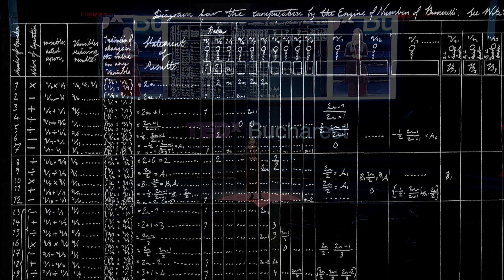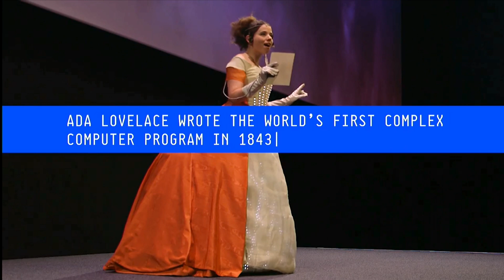Ada Lovelace: The Original Woman in Tech | Zoe Philpott | TEDxBucharest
When Ada Lovelace created the world’s first complex computer program in 1843 she stated she would “rather be great than be known as great”, and - like so many female innovators through the ages, history soon forgot her. Now, as society becomes more gender equal year on year, women are expected to stand up and be counted. “History is full of male role models to inspire the men, but where are the female role models like Ada Lovelace to inspire the rest of us?” asks Zoe Philpott, UK-based experience director, and creator of Ada.Ada.Ada. Philpott tells us about Lovelace, using technology that women helped to create, and asks us to locate more great women from history and tell their stories.

Zoe Philpott combines technology with the arts to tell stories that engage new audiences. Her work has won seven BETTs and one BIMA as well as a BAFTA nomination. She has choreographed 4m high industrial robots for Ford, created a binaural immersive experience to shine a light on world poverty for the Nike Foundation, and created a 50,000-LED interactive Christmas Tree installation at the White House for Google. She is now combining all her STEAM skills to update History with Herstory, starting with the story of Ada Lovelace.